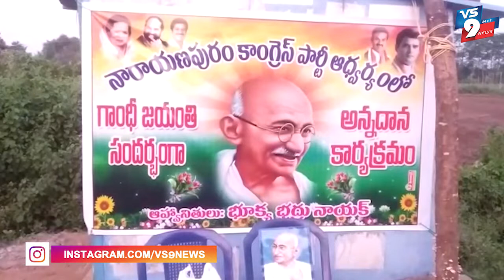నారాయనపురంలో గాంధీ జయంతి సందర్భంగా అన్నదానం ||VS9NEWS